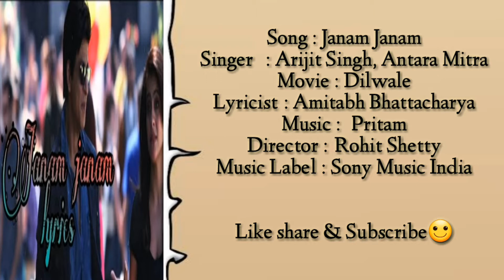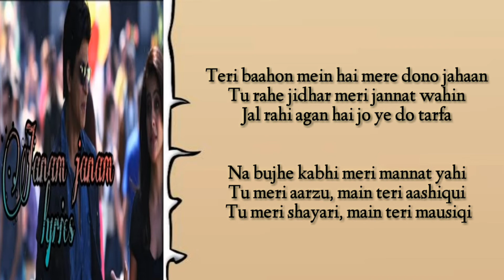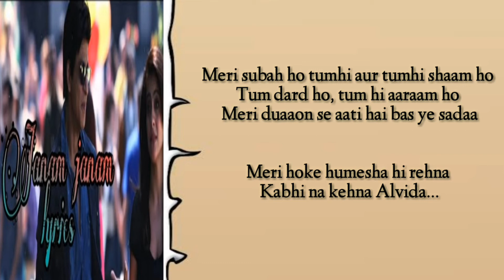Janam Janam Song Lyrics - Dilwale | Arijit singh | Pritam | Amitabh bhattacharya | Sahrukh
JANAM JANAM" SONG INFO
Singer Arijit Singh, Antara Mitra
Album Dilwale
Lyricist Amitabh Bhattacharya
Music Pritam
Director Rohit Shetty
Language Hindi